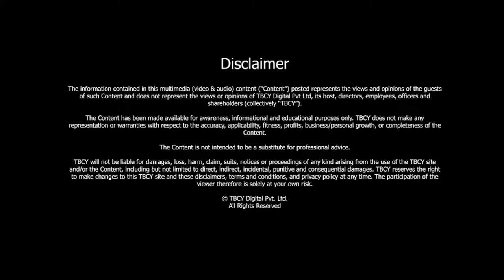What goes into BUILDING a strong PHILANTHROPHY BRAND? Learn with Meera Gandhi | TBCY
S3 E074 Meera Gandhi, Founder, and CEO, The Giving Back Foundation
TITLE: What goes into building a strong philanthropy brand? Learn with Meera Gandhi

00:00- Introduction
00:53- About The Giving Back Foundation
01:40- Giving back
02:48- What was her motivation?
04:15- What goes into building a strong philanthropy brand?
06:15- The challenges she has faced.
08:03- About the products.
08:56- When will the spirit of giving back come to India?
12:03- How does she support the St.Michael School for girls?
14:42- How are millennials changing philanthropy?
16:48- About her TV Shows.
19:51- Three key pivot points of Meera’s life and career.
21:55- Core values she believes in.
23:06- What does success mean to Meera?
25:18- Who/what inspires her?

The Brand Called You welcomes the extremely talented Meera Gandhi on the podcast today. Meera, who is from New York is the Founder and CEO of The Giving Back Foundation. She is a TV Show host of two incredible shows one of them, her own- The Meera Gandhi Show.

In conversation with host Ashutosh, Meera shares her professional journey with us. A giver since a very young age, Meera was always finding ways to help people out. As a high school student, she spent time with handicapped kids and learned and respected her privileges. She has been working with various social ventures ever since. She even had the opportunity to meet Mother Teresa several times during her social projects.

Meera talks about her own venture, The Giving Back Foundation where she helps lesser privileged children get access to education. She shares that the foundation is a platform for three mandates- education, positive dialogue/debate, and mental wellness. She shares some noteworthy points about setting up a successful philanthropy brand. Meera believes that the quality of the work one puts in can not be compromised.

She further also shares her experiences of working for the welfare of the St.Michael School for girls in Delhi. She has done some incredible work with these girls and positively changed their lives. Meera also talks about her TV shows and shares why she initiated them.

Her success is driven by empathy and a strong will to give back and change the world for good!

Tune in to know more about Meera and the incredible work she is doing in the social field.